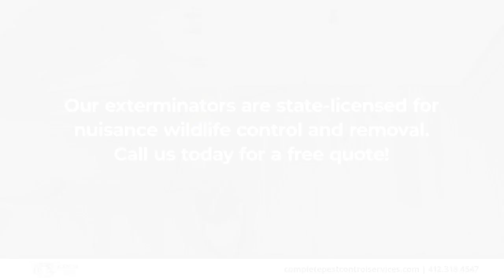Complete Pest Control Services Pittsburgh Pennsylvania 15237